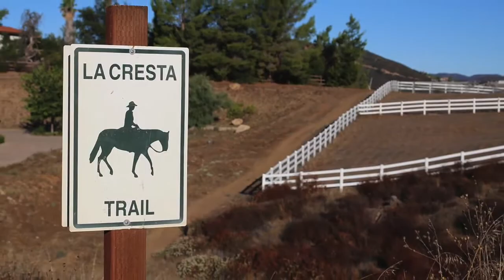40120 Calle De Suenos , Murrieta, CA, 92562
Gorgeous Tuscan style villa on 5 acres in La Cresta, Murrieta, CA.